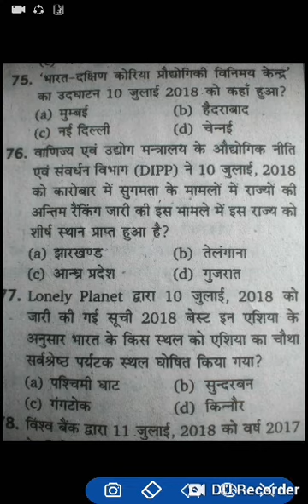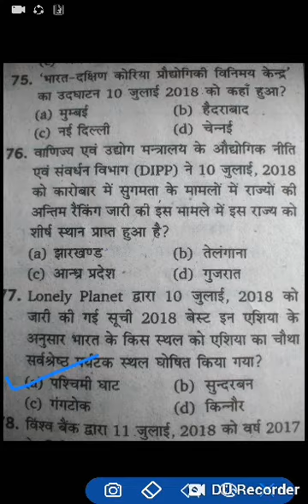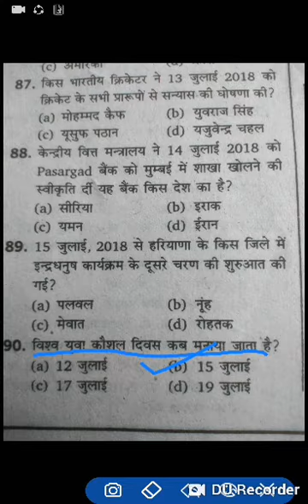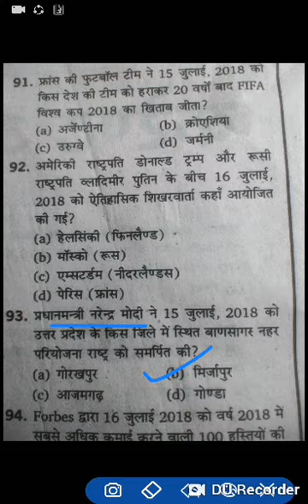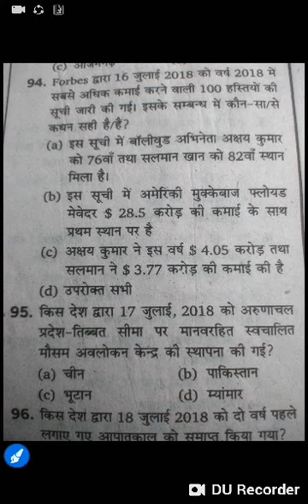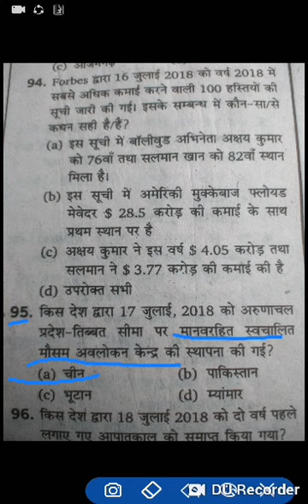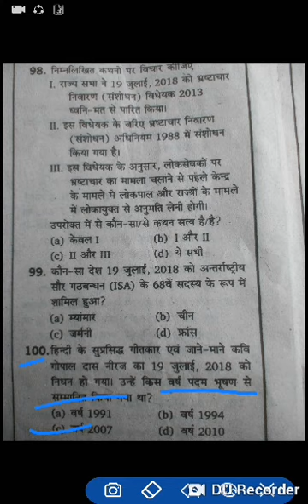rrb group d up vdo important current affairs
Imp current affairs for all exam.